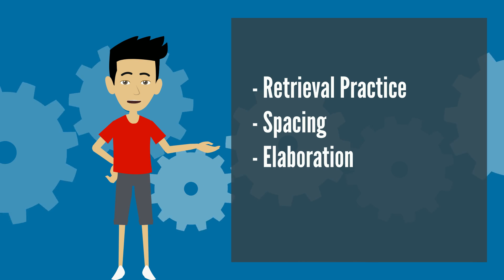Effective Learning Strategies